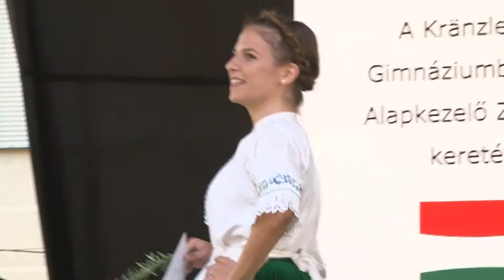Sváb szépségverseny - Bonyhád 20190816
már régebb óta esélyes volt arra, hogy az Országos Német Önkormányzat által támogatott sváb szépségversenynek előbb-utóbb a házigazdája legyen. 2019-ben ennek eljött az ideje, a háromfordulós versenybe az ország különböző részeiről 12 német származású lány nevezett be, köztük több bonyhádi, illetve környékbeli. A szépségkirálynőt végül is nem a rendező város adta, de két udvarhölgy, illetve a közönségdíjas egyaránt a bonyhádi németség köreiből érkezett.